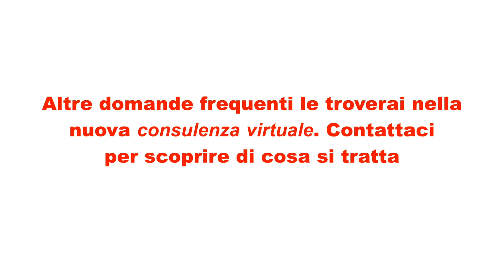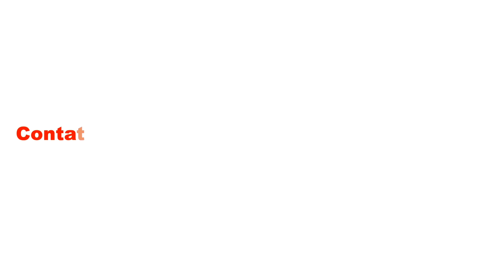Rispondo a 7 DOMANDE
AVETE ALTRE DOMANDE? Scrivetele nei commenti

📅 Per prenotare una consulenza su apertura società e trasferimento a Dubai
Compila il form (per una risposta più immediata)